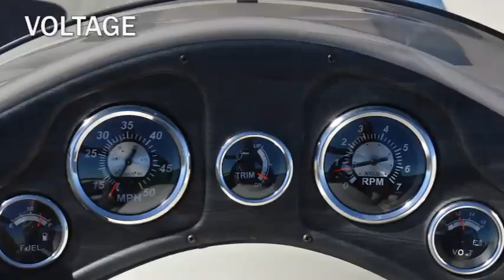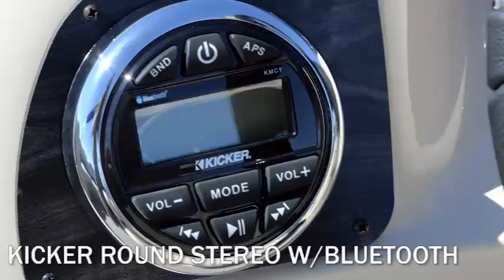2017 Biscayne Bay B-2285BF | Misty Harbor Pontoon Boats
Misty Harbor Boats manufactures excellence! Our pontoons are known and appreciated for being high-quality pontoons at exceptional values.